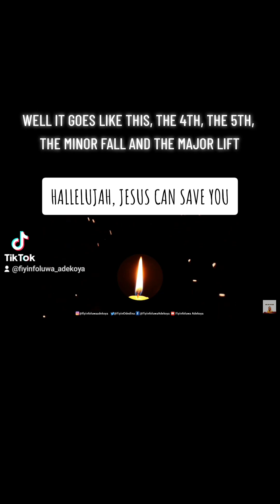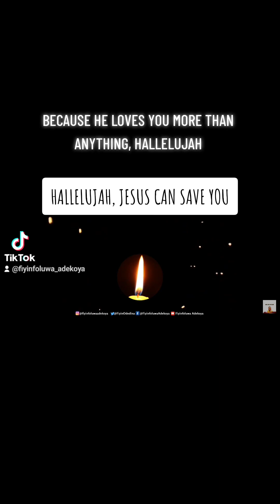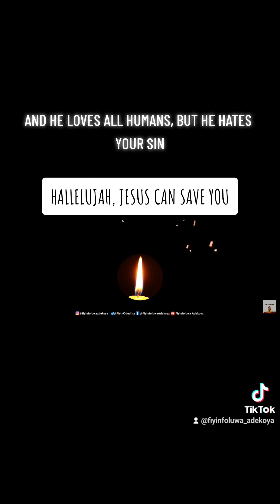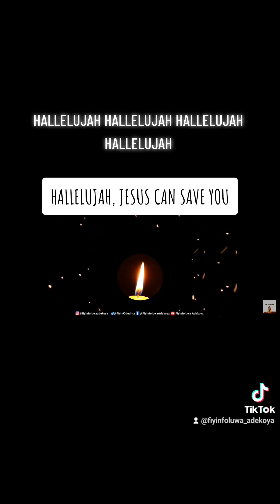Hallelujah! Jesus Christ can save you 🙌🏽.